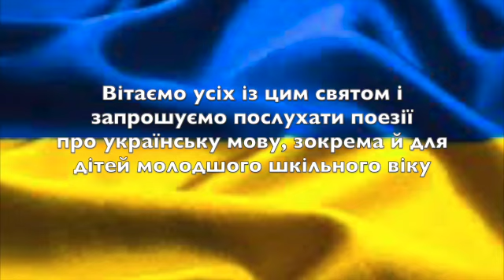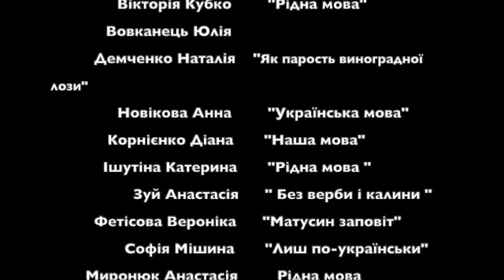"Цвіти і сяй, моя державна!" (студенти ПФ_НПУ вітають із Днем української писемності та мови)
9 листопада проголошено Днем української писемності та мови. Вітаємо усіх із цим святом і запрошуємо послухати поезії про українську мову, зокрема й для дітей молодшого шкільного віку. Відео "Цвіти і сяй, моя державна" підготували члени гуртка методики навчання української мови "Логос", студенти 22-пн і 23-пн груп спеціальності Початкова освіта Педагогічного факультету НПУ імені М.П. Драгоманова під науковим керівництвом Марії Іванівни Чабайовської, доцента кафедри педагогіки та методик навчання української й іноземних мов.